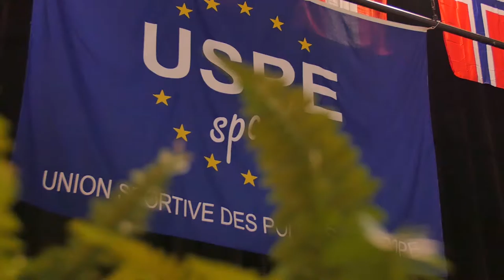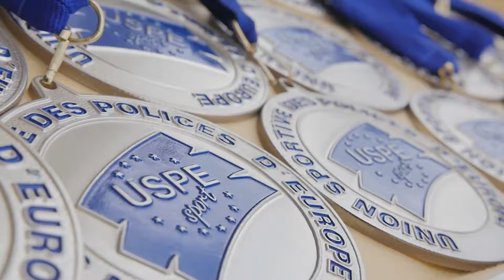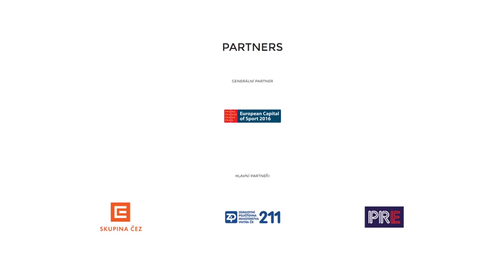European Police Championship Football Women - Overall movie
European Police Championship Football Women - Overall movie from Prague 2016